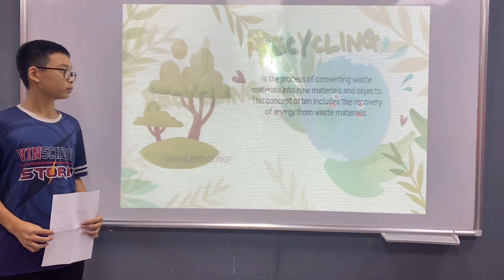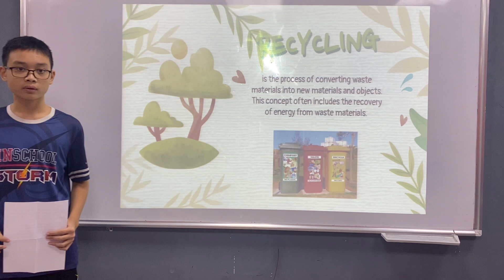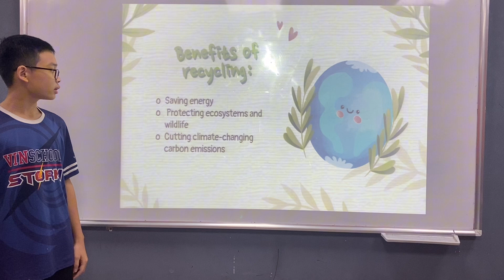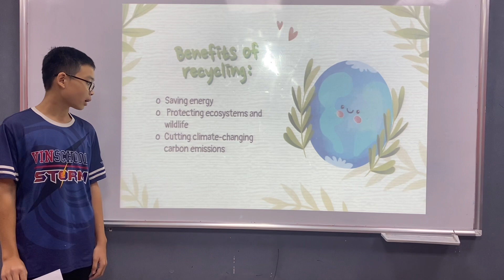CEC Timescity_TC-E6.1-2301_Presentation 1_Anh Quan